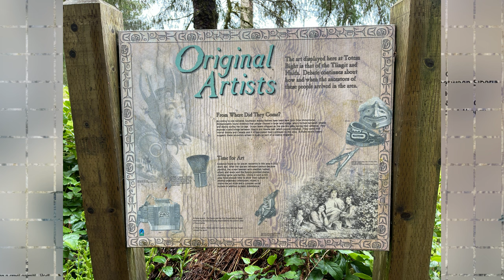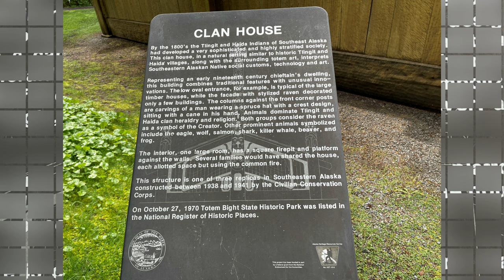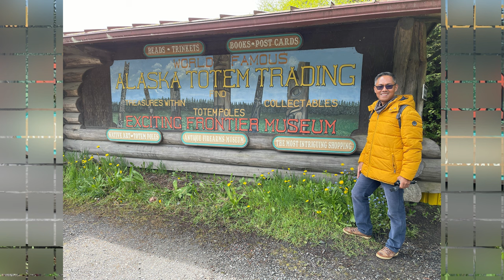Experiencing the American Towns: Ketchikan Alaska 4k (Totem Pole)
Travel the World with Thorkenn in Ketchikan Alaska a dream come true become a reality. Quick travel tour along the old Totem Poles Park, Ketchikan City and the Lumberjack Show.

Our first Stop Cruise with NCL-Jewels from Vancouver to Seward.

Ketchikan is named after Ketchikan Creek, which flows through the town, come from the Tlingit name for the creek, kitschy-hin, it means which is unclear.

Vacation: May 2022